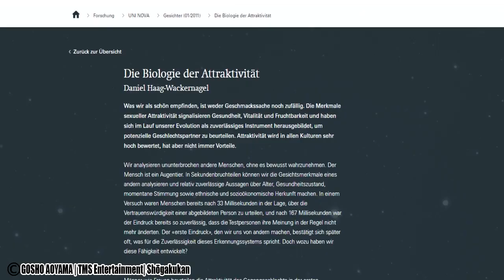3 DENKWÜRDIGE Detektiv Conan ZITATE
▶︎ Band 94
▶︎ Special Black Edition 3

.✧Folgt mir✧.